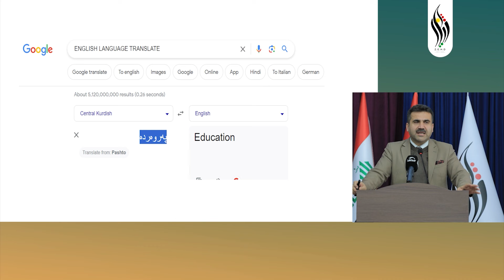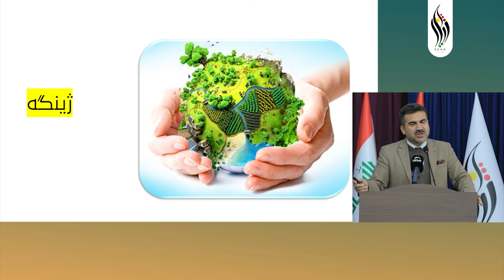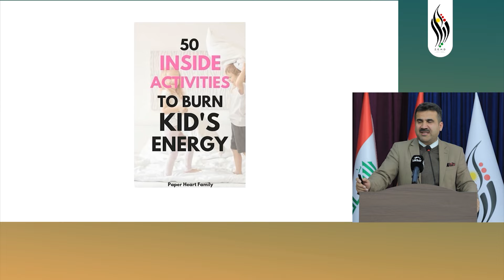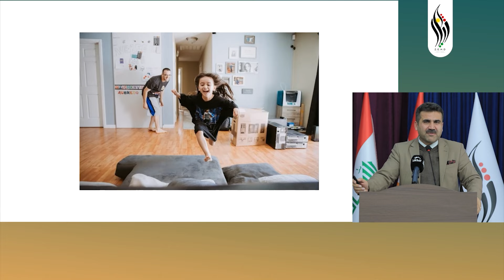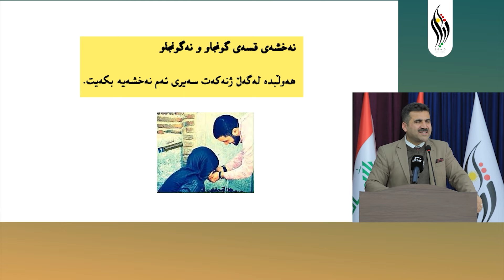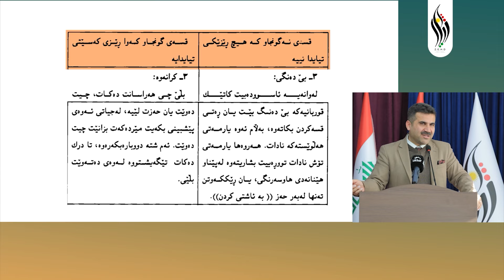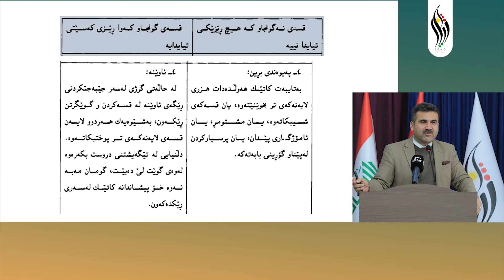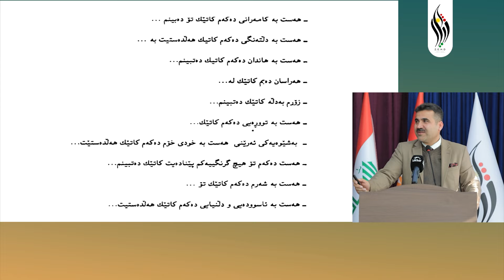پەروەردەی جیلی داهاتوو | د. بەختیار تاڵەبانی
ژیار بۆ پەروەردە و گەشەپێدانى مرۆیى
سه‌بسكرایبی چه‌ناڵه‌كه‌مان بكه‌ن